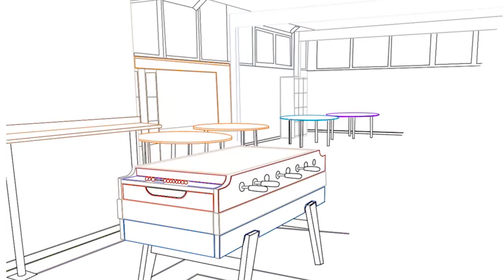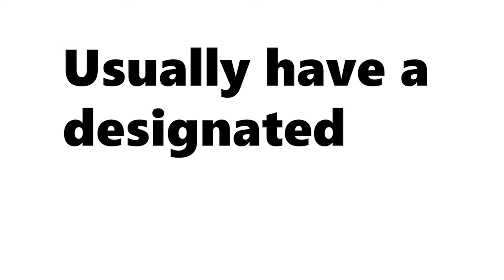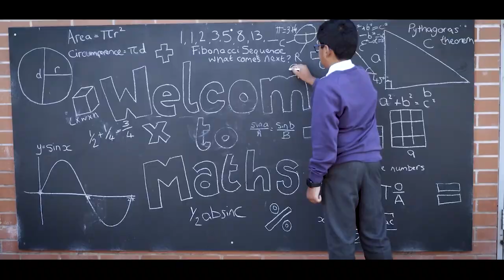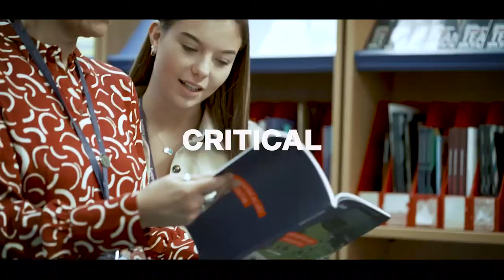Bosworth Academy Virtual Sixth Form Event 2020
If you wish to ask any additional questions, please use the comments box below.